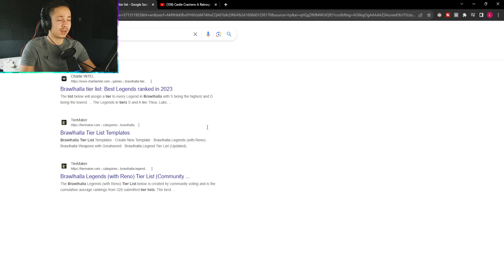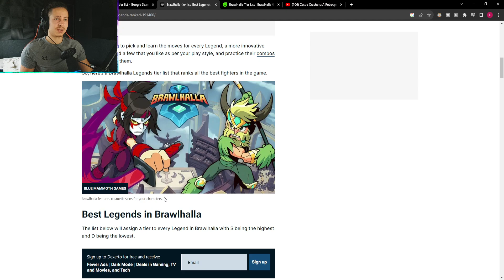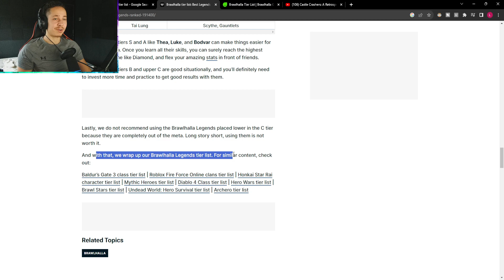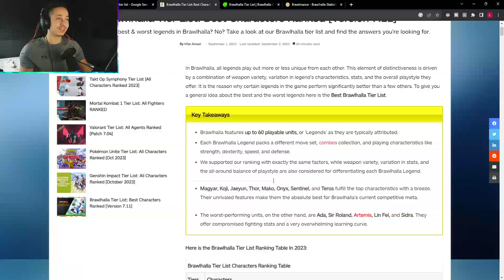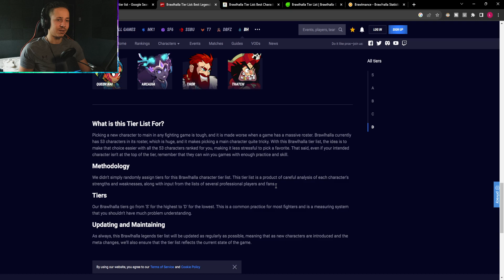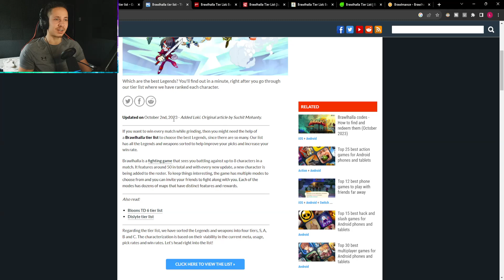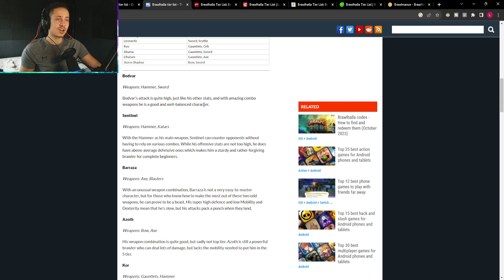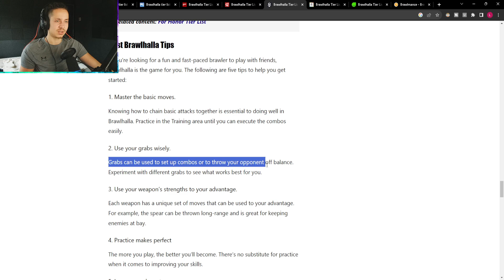The WORST Brawlhalla Tier List's I've EVER Seen...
every time i go to make a best brawlhalla legends tier list or weapons tier list these websites always come up and until today i've never clicked on them but WOW theyre awful